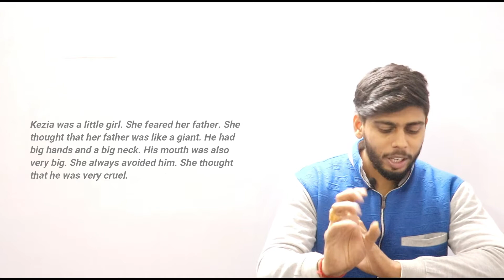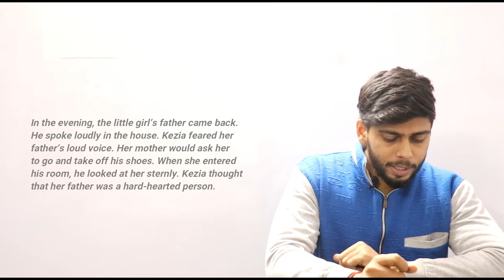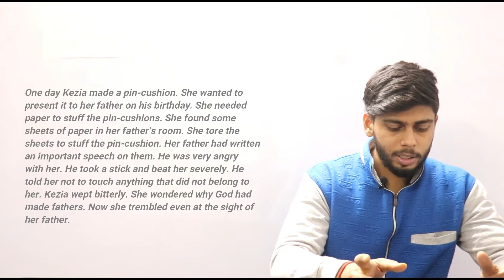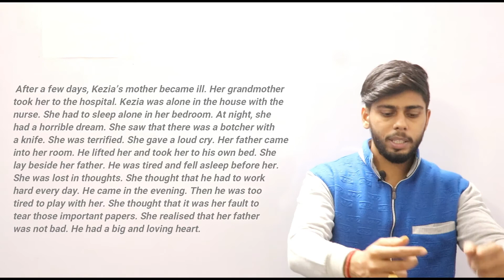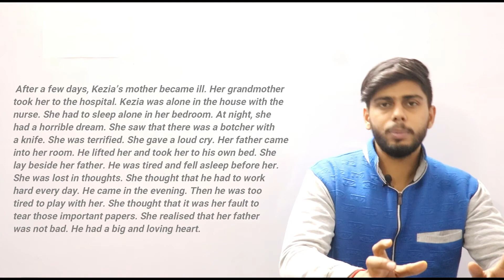The Little Girl (9th Class English) (One Stop Destination for Academics)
Complete playlist for all chapters.

Username : Sumitseminars